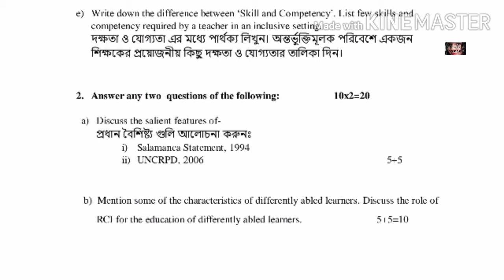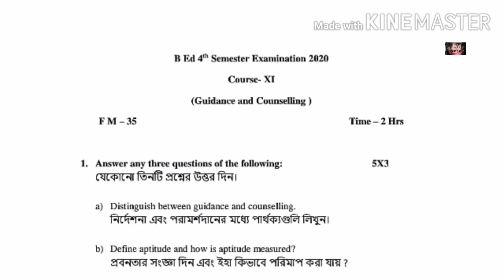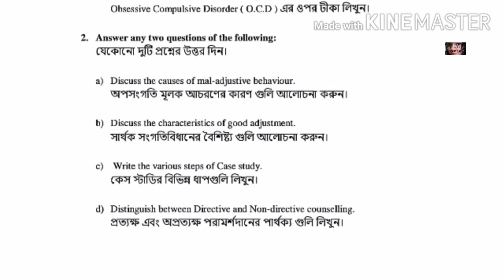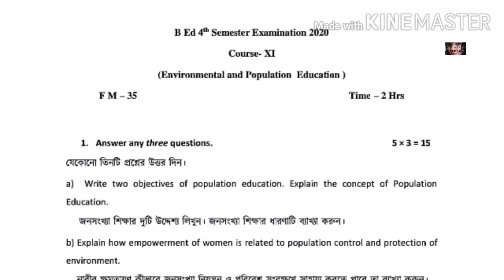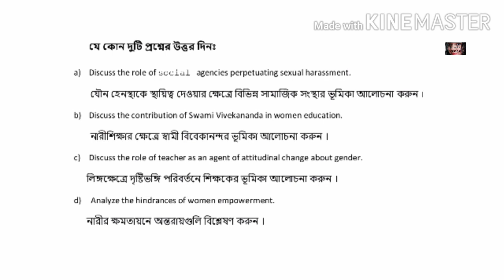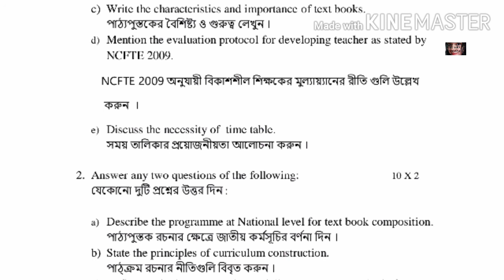Burdwan University B. ed 4th Semester Examination 2020 Question Papers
Question Papers -
Burdwan University B ed 4th Semester, 2020..
Work Education
Environmental and Population Education